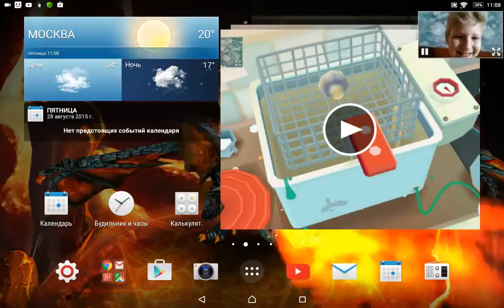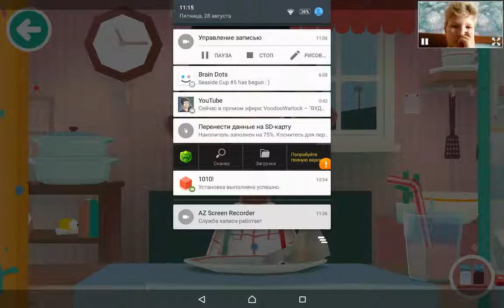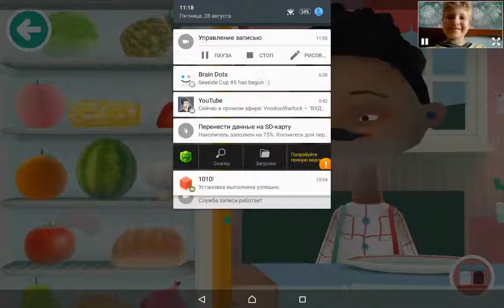Он монстр и я монстр